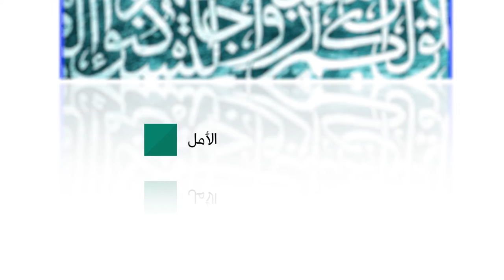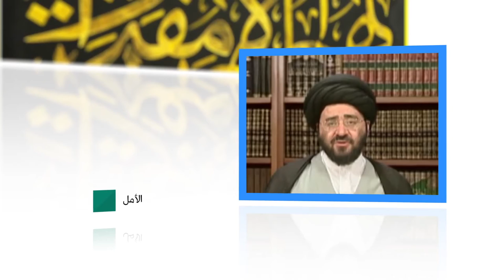مفاهيم إسلامية - الأمل - السيد جعفر الحسيني الشيرازي